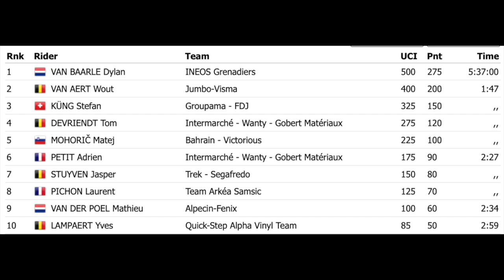Fan CAUSES MASSIVE CRASH for Yves Lampaert | Paris Roubaix 2022 | What REALLY HAPPENED?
Credit: Amaury Organisation Sport